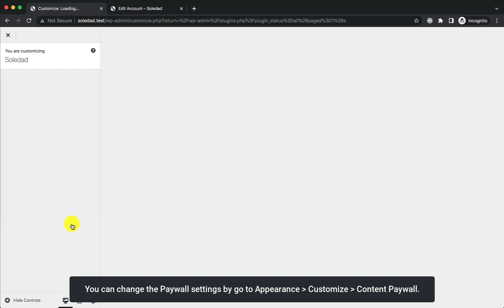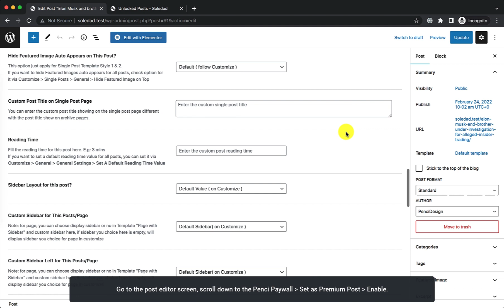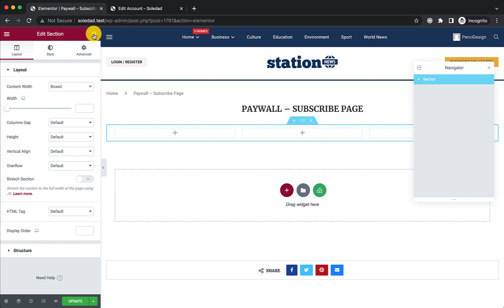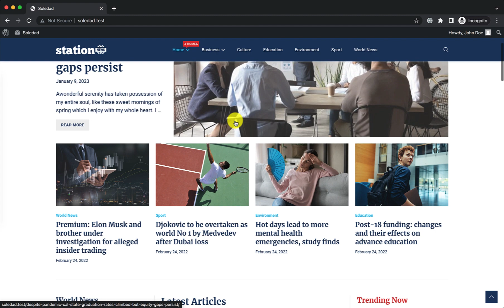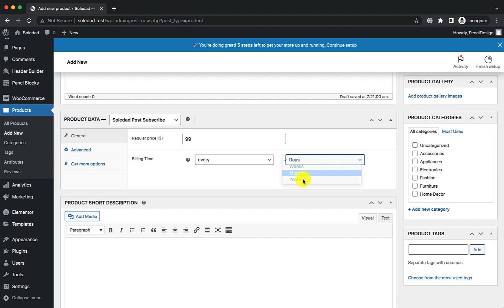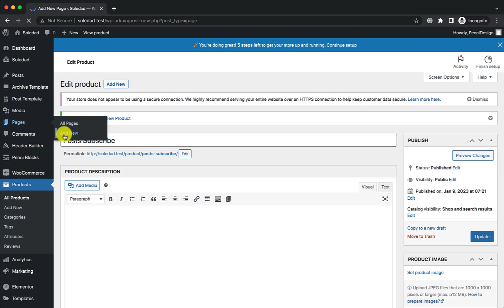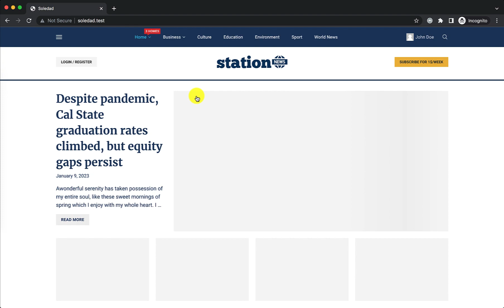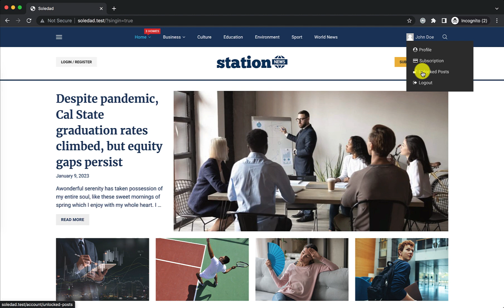Posts Paywall - Pay for Unlock Posts | Soledad WP Theme Tutorial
Introduction about Paywall system from Soledad.

The timestamps in the video:
00:00 Install plugin "Penci Paywall"
00:30 Overview about the Paywall General Settings
01:15 Setup Specific Posts is Premium Posts
01:53 Method 1: Setup Paywall by use GetPaid Plugin
05:00 Method 2: Setup Paywall by use Woocommerce Plugin